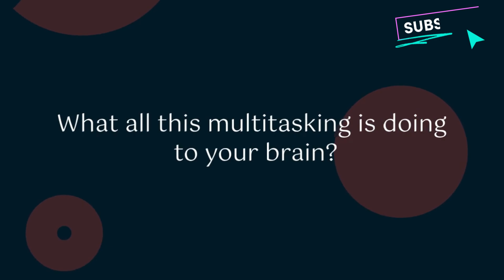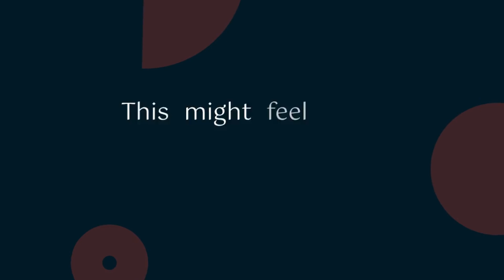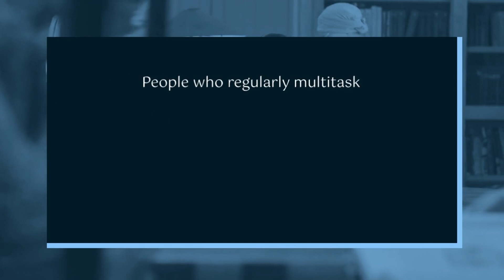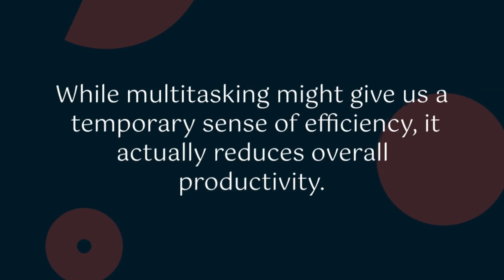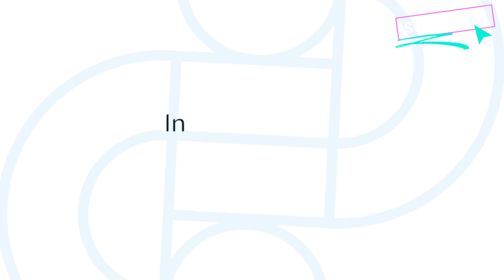Does Multitasking Boost Brain Power?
Are you a multitasking master, juggling countless tasks at once and feeling like you're on top of the world? But have you ever wondered if all that multitasking is really boosting your brain power, or could it be slowing you down? In this video, we dive deep into the science of multitasking to uncover the truth. Does multitasking make you smarter, or is it just a myth that’s draining your mental energy? We explore how task-switching affects your brain, the hidden costs of trying to do too much at once, and when multitasking can actually work in your favor.

If you’re curious about how to truly optimize your brain power and improve productivity, this video is for you. Watch till the end to discover why sometimes, focusing on one thing at a time is the smartest choice you can make.